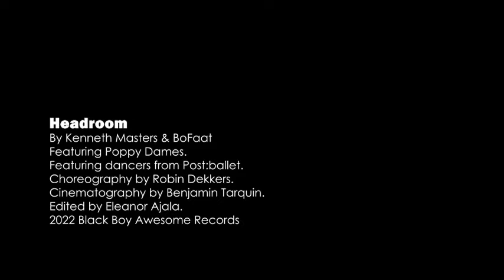Headroom By Kenneth Masters and BoFaat. Featuring Poppy Dames and PostBallet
Headroom by Kenneth Masters and BoFaat. From the album, "A Life Less Ordinary," released by Chopped Herring Records. Featuring Poppy Dames. Dancers from Post:ballet. Choreography by Robin Dekkers. Cinematography by Benjamin Tarquin. Edited by Eleanor Ajala.